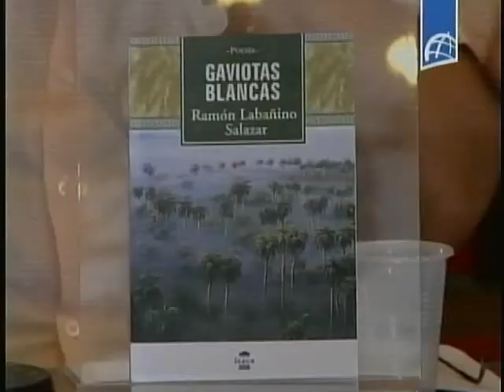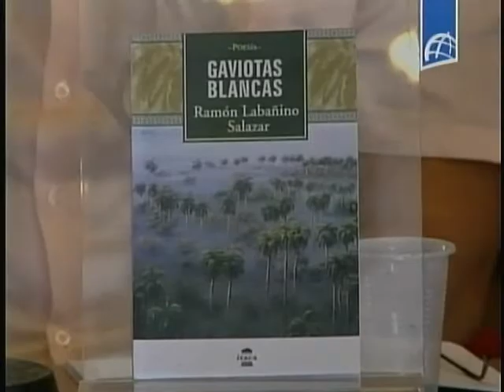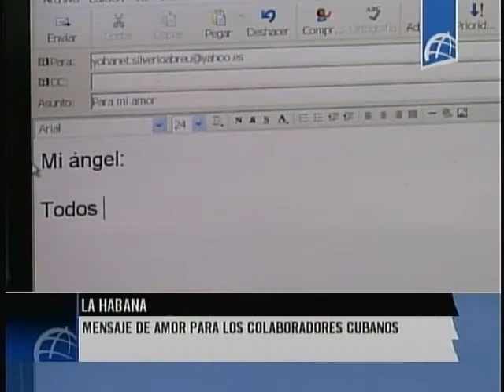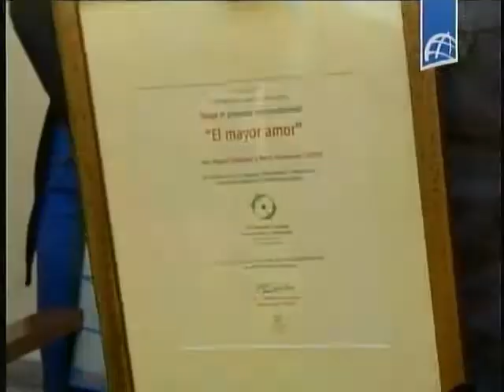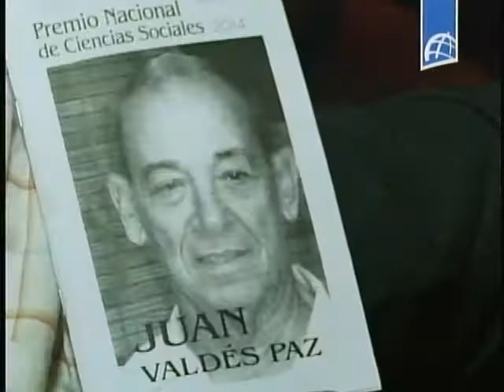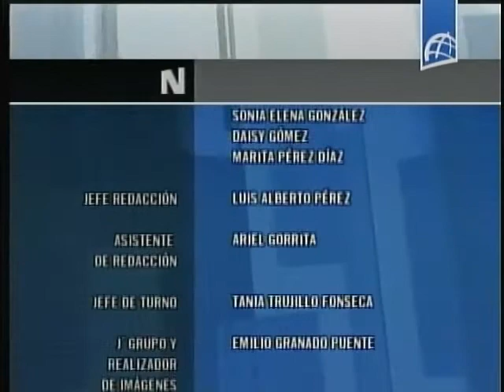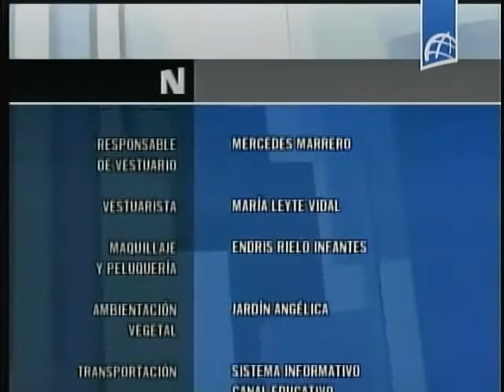NOTICIERO ESTELAR Febrero 14 2015